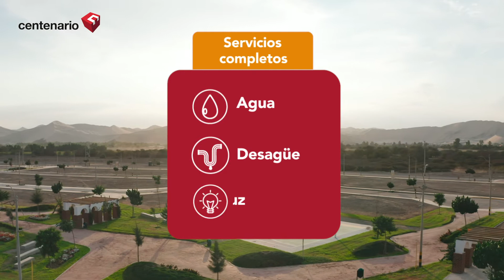Vida y Hogar - Urb. El Haras ICA